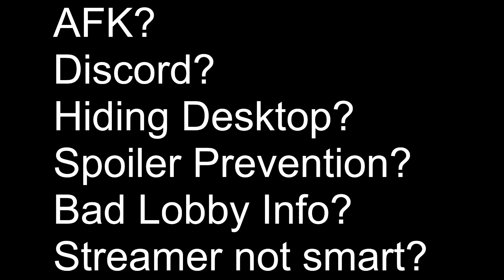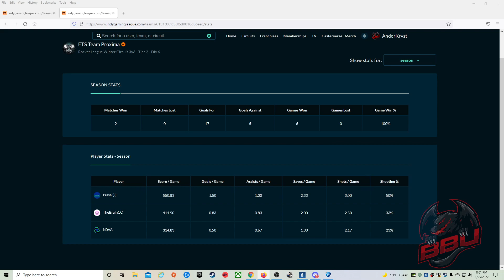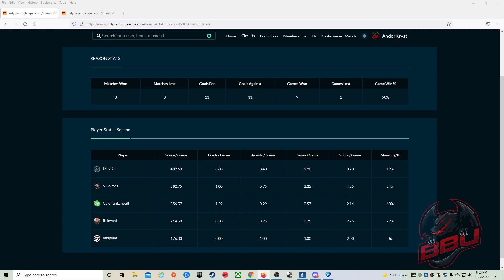IGL 2022 Winter Circuit Week 4 East 3v3 T2D6 (BBU Black Sewer Rats vs Ethos Proxima)